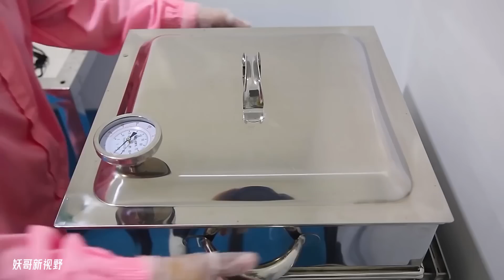一斤上萬的雨燕"口水"，直擊燕窩採摘和加工全過程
本频道致力于講解動植物生物冷知識，视频中有引用一些网络片段，如果有侵犯了你的版權，請直接评论区留言給我或者Email给我，我会按照你的要求操作。